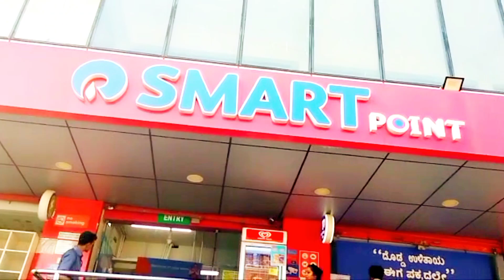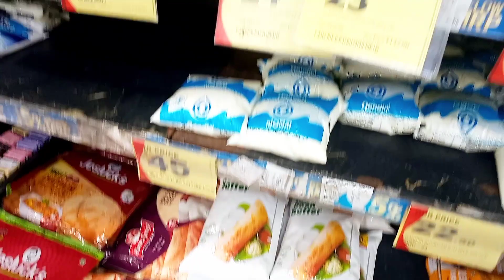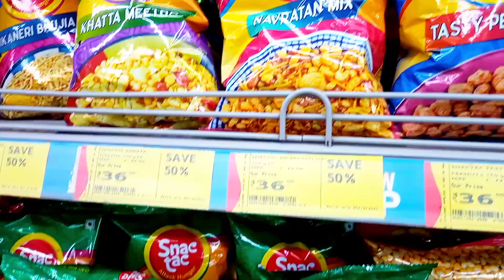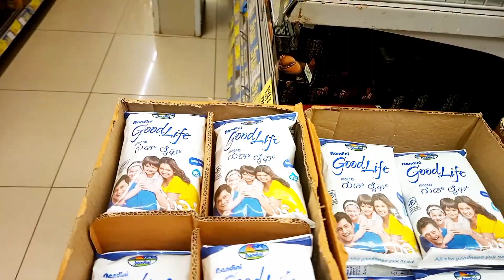Bangalore Shopping mall থেকে কি কি শপিং করলাম ...?|| খুব সুন্দর একটি শপিং মল||Mohammad Ali vlog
আসসালামু আলাইকুম ওয়া রাহমাতুল্লাহি ওয়াবারকাতুহু আমি এখন ব্যাঙ্গালোরে এসেছি। আমাদের হোস্টেলে এবং আমি এখান থেকে একটা শপিংমলে ঘুরতে গিয়েছিলাম। সেটার ভিডিও করেই আপলোড করেছি আমার এই ব্লক চ্যানেলে।